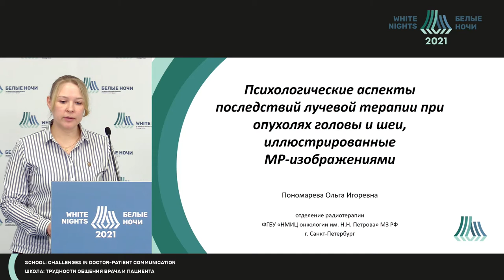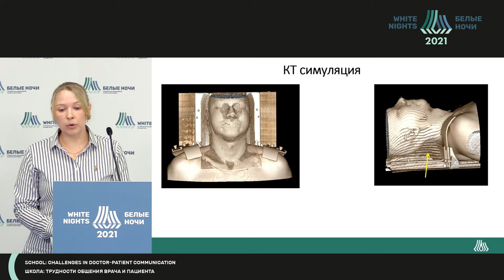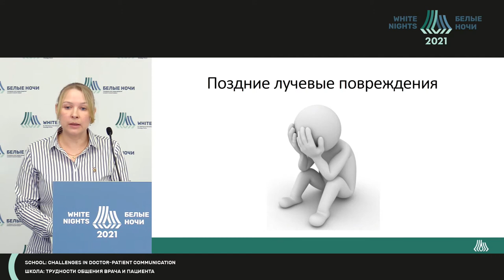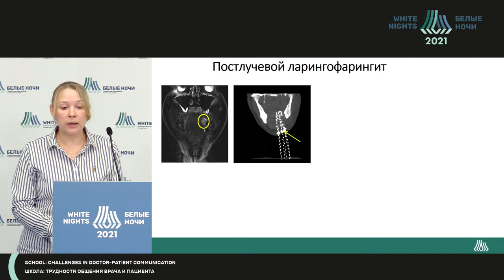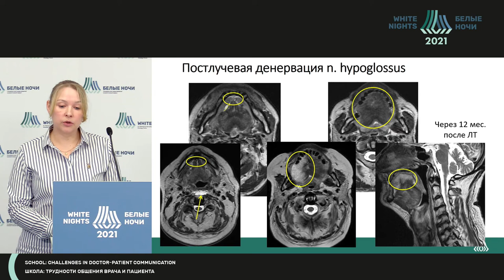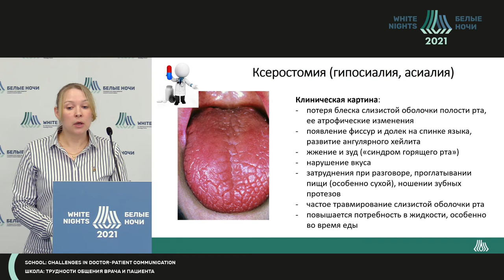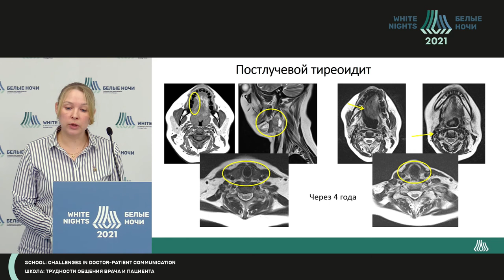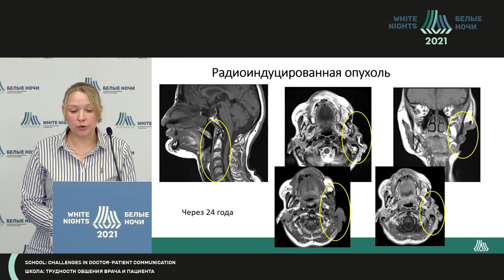Психологические аспекты последствий лучевой терапии при ОГШ, иллюстрированные МР - изображениями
Пономарева Ольга Игоревна - врач-рентгенолог отделения радиотерапии ФГБУ "НМИЦ онкологии им. Н.Н. Петрова" Минздрава России, к.м.н., Санкт-Петербург